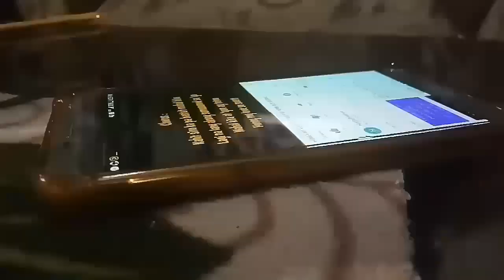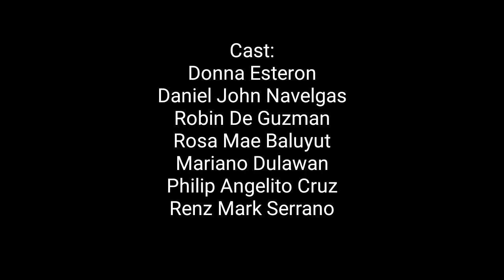Contemporary Arts Music Video STEM 3 2018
Mother Margherita De Brincat Catholic School Team tagumpay music video project
made by st. thaddaeus